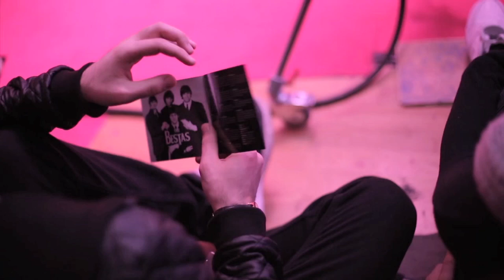BestA Blog #5 // Making of "Sex mit der Ex"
Wir haben EstA beim Dreh zur zweiten Videoauskopplung "Sex mit der Ex" begleitet und ein paar Eindrücke für euch gesammelt. Schaut selber...

Checkt die erste Single „Immer noch derselbe“ von meinem Album „BestA“. Es erscheint am 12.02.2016!! Viel Spass damit, hier geht’s zum VIDEO:

Checkt die 2te Single „Sex mit der EX“ von meinem Album „BestA“. Es erscheint am 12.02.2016!!

►Beats
- SiNCH, TYPHOON & Victor Flowers

►Videos
- Mathias Zägel